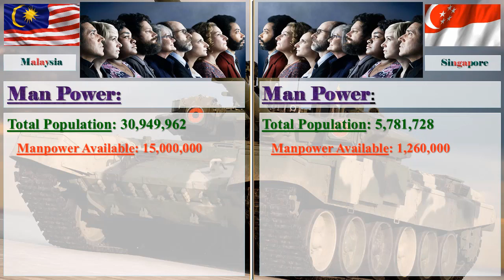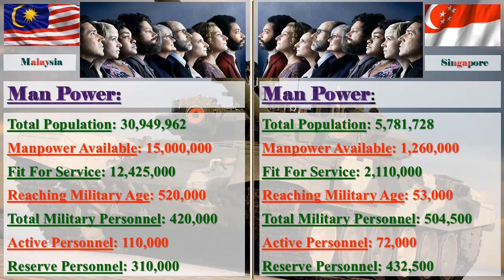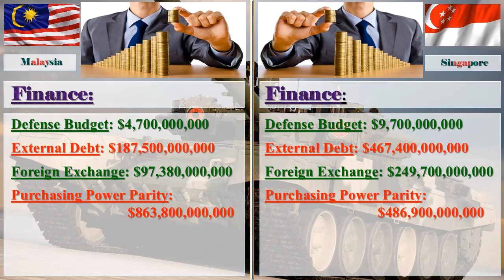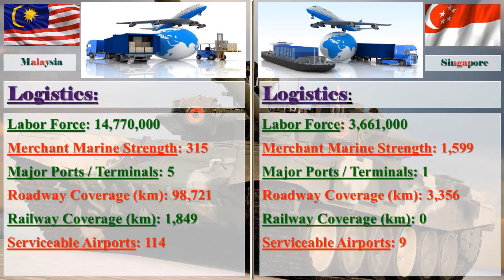Malaysia vs Singapore Military Comparison 2017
Malaysia vs Singapore Military Strength Ranking 2017

Image Credit: Google
Information Credit: globalfirepower